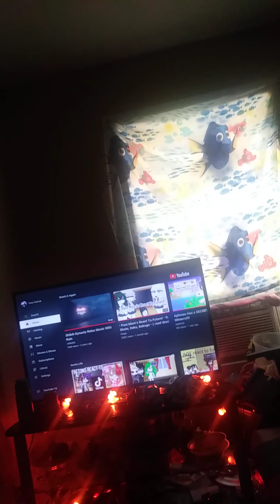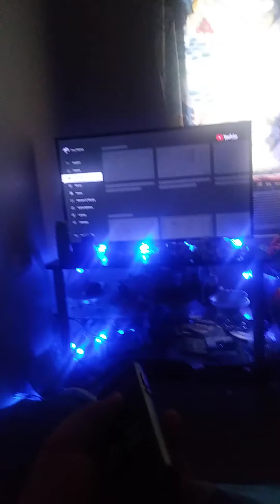im a dumb dont mind me